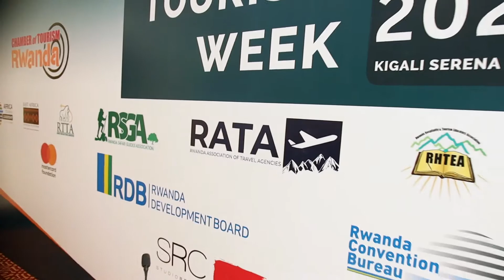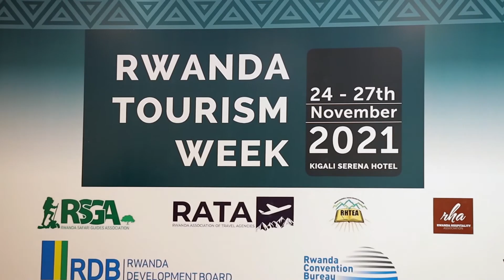Launch of Rwanda Tourism Week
The launch of the maiden Rwanda Tourism Week.The event, scheduled to take place from 24 – 26th November at the Kigali Serena Hotel, carries the theme “Rebuilding Tourism for Sustainable Growth” and aims to boost the confidence and morale in the tourism sector that had suffered an unprecedented blow since the COVID 19 pandemic hit in March 2020.